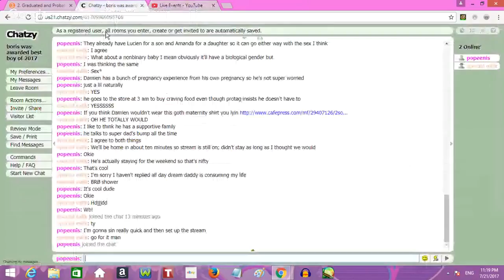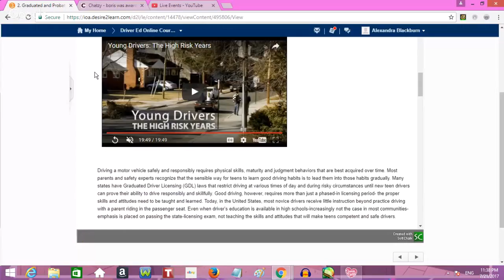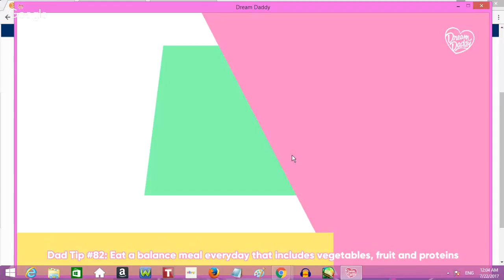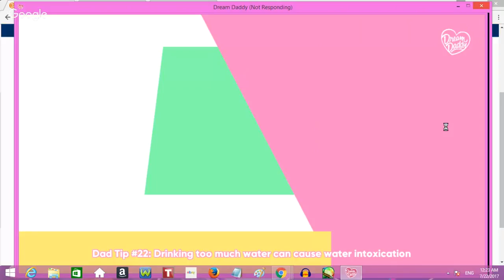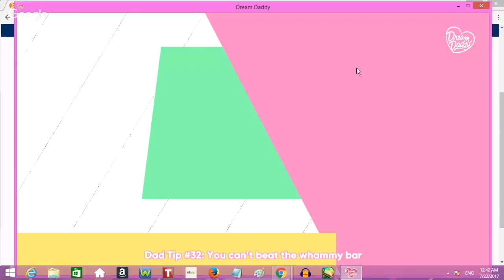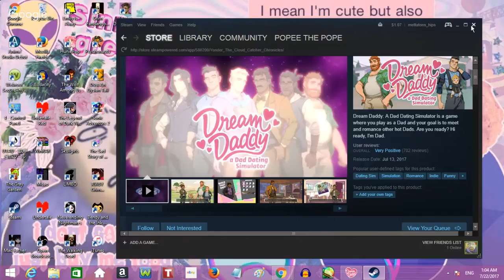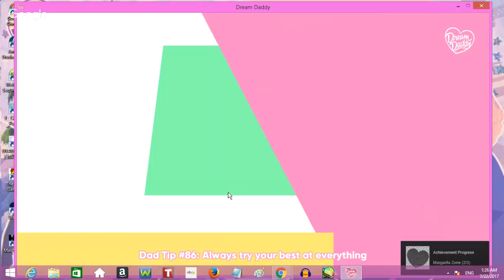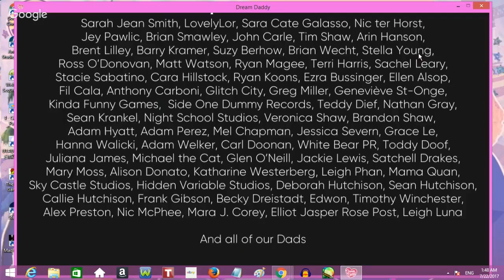joseph 'cuck mcfuck' christiansen